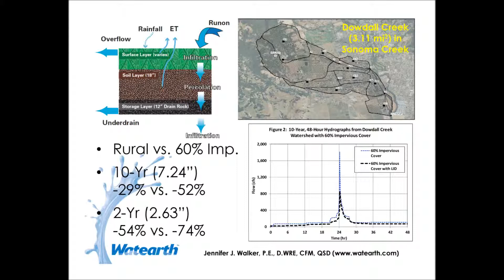Watearth Green Infrastructure Modeling and Master Plan by Jennifer J. Walker, P.E., D.WRE, CFM, QSD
For information on watershed-level implementation of Green Infrastructure, listen to this presentation by Jennifer J. Walker, P.E., D.WRE, CFM, QSD on the Bay Area Regional Green Infrastructure GIS Siting Tool and Green Plan-It Green Infrastructure Master Plan at the 2015 Bay Area Flood Protection Agencies Association (BAFPAA) annual conference focusing on climate change and resiliency.  This project was performed in conjunction with the San Francisco Estuary Institute and was funded by Proposition 84 funds administered by the California State Water Resources Control Board.